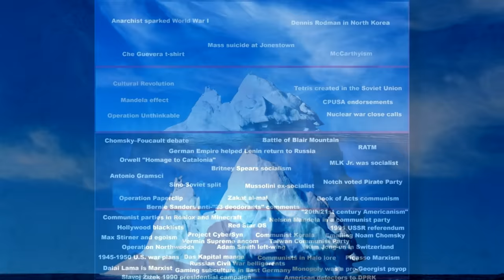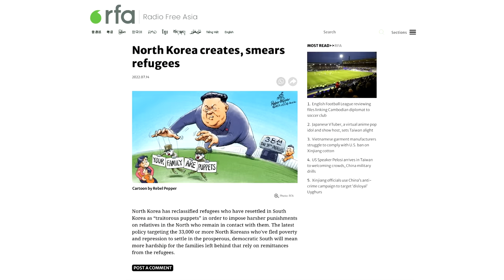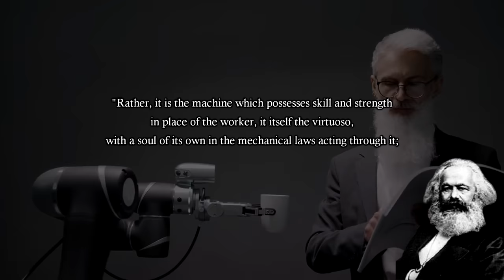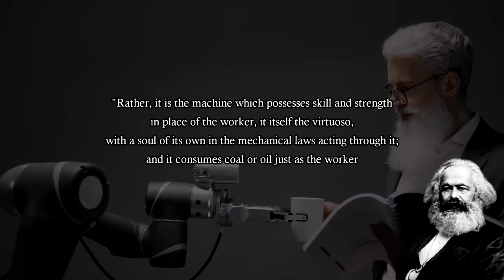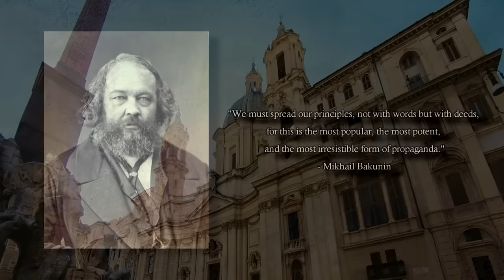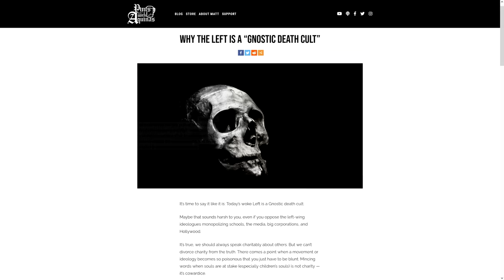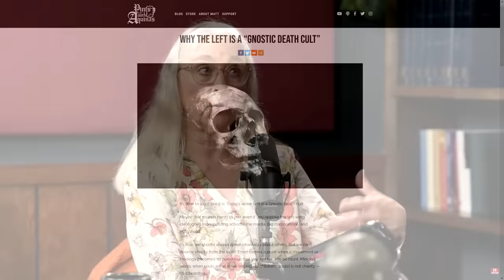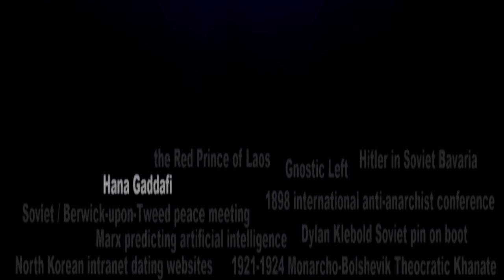Weird/Obscure Communist Iceberg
A fun little video on this iceberg stuff. I had fun making it, I hope you have fun watching it haha
Lemme know if you want to see the other layers as well.

00:00 Introduction
00:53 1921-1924 Monarcho-Bolshevik Theocratic Khanate
02:17 North Korean Intranet dating websites
03:01 Dylan Klebold Soviet pin on boot
03:22 Marx predicting artificial intelligence
04:33 1898 international anti-anarchist conference
05:22 Soviet/Berwich-upon-Tweed peace meeting
05:58 Hitler in Soviet Bavaria
07:57 Gnostic Left
08:35 The red Prince of Laos
09:10 Hana Gaddafi
09:43 PMLI supporting
10:31 German Greens supported DPRK
11:13 DPRK Yom Kippur War
11:32 Orthodox Jewish anarchism
12:02 Bob Black letter to Seattle police
12:36 Maoist to neocon pipeline in France
12:49 East Germany still exists in Cuba
13:19 Stalin was pro-hamburgers
14:06 Juche party in Nepal
14:33 Camatte emails
15:13 Mao's mangoes
15:56 The rest and Conclusion